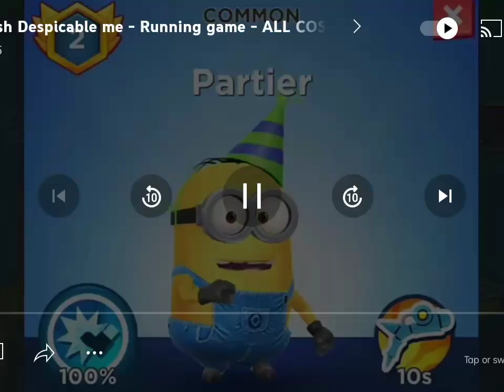wonder Pets Ming Mings horn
S1 E6

Nickelodeon

Wonder Pets